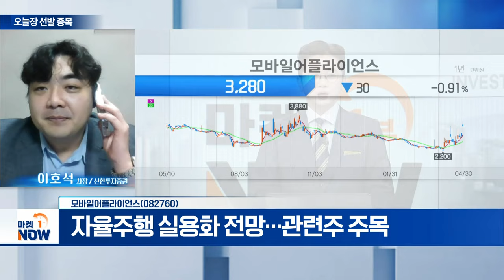모바일어플라이언스(082760)... 테슬라, 바이두와 파트너십 체결 | Market Now (20240430)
- 자율주행 관련 전자부품 개발·생산
- 테슬라, 바이두와 파트너십 체결
- 자율주행 실용화 전망... 관련주 주목